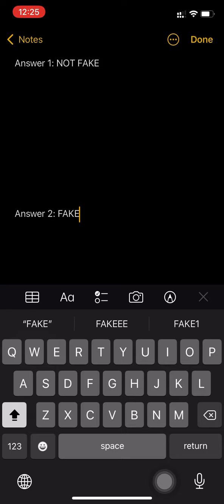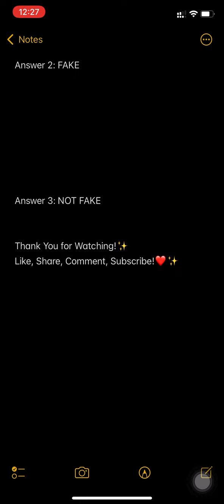Flipkart Fake or Not Season 4 Episode 319 Quiz Answers 27 October 2021 | Win ₹100 GV, ₹150 Bitcoin